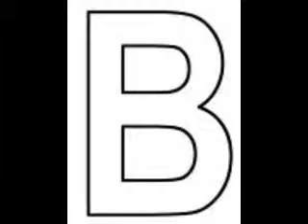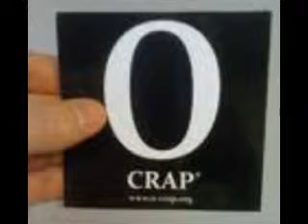ROGER'S WACK (REMIX TO ROGER THAT)